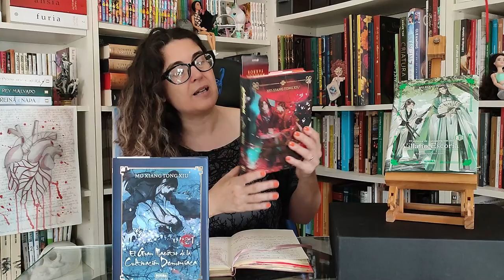Me adentro en el mundo de las novelas danmei 😍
Norma Editorial ha licenciado 3 series de novelas danmei, ya están publicados los primeros tomos. En el siguiente link podéis encontrar más información